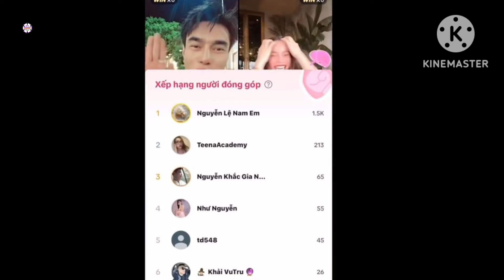Lê Dương Bảo Lâm bất ngờ cảm ơn Nam Em trên sóng livestream, tiết lộ chuyện quá khứ của hai anh em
Chia sẻ trên livetream của Lê Dương Bảo Lâm nhận được sự quan tâm của mọi người.